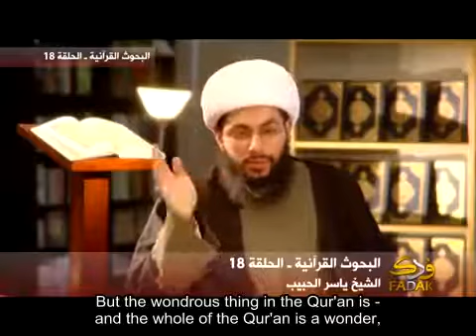The Qur'anic miracle of the letter 'Qaf' | Sheikh Yasser al-Habib | ARABIC (ENG SUBS)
This is the second video of the short clip series that I am translating to help English viewers to understand the miracle of the Qur'an in its linguistic form, although you may still not understand, I wanted to give the sentiment at the very least.